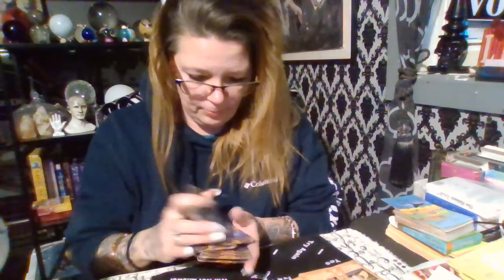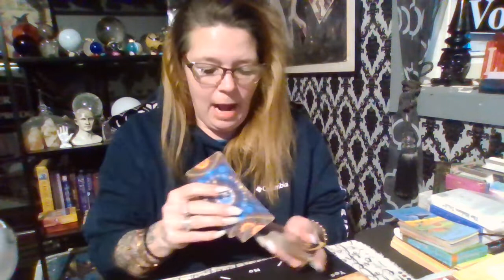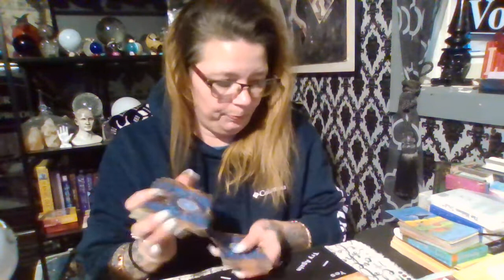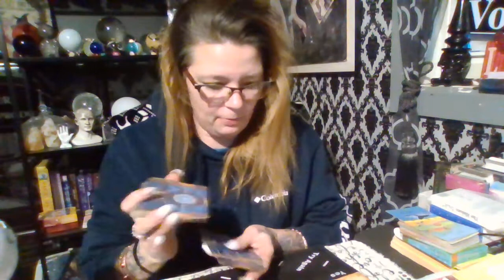Whoever needs this - creating with the divine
crystaltarot1111 is not responsible for the sitters reactions or actions to said video or reading.

chime- $Crystaltarot1111

Readings are for guidance and entertainment only. I will not ever reach out or solicit you.
My videos are to help you raise your vibration. We are energetic beings that create through thought, how you feel inside creates your outside reality. Learn who you are and love yourself first. The more love you pour into yourself the more love will show up in your reality... We are made from love and tapping into that love can change your whole perception of who you are and why you are here.